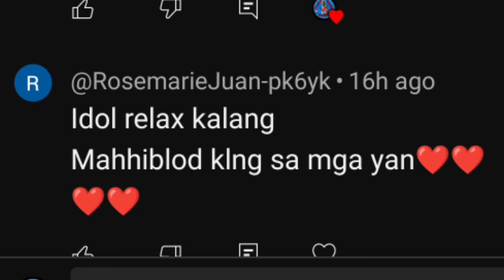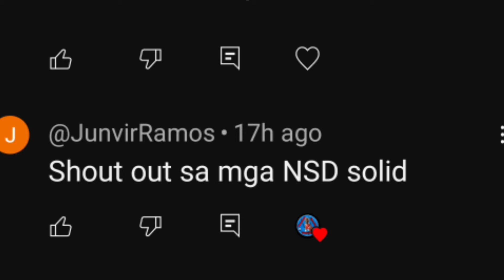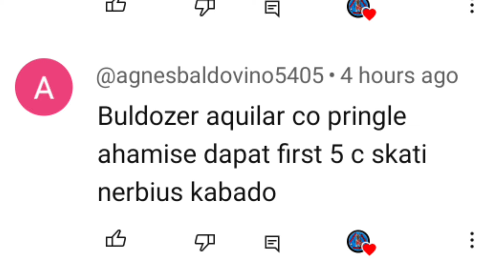WIN # 2 OR TATABLA ANG MERALCO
GINEBRA TARGET ANG WIN # 2 MERALCO DI BASTA PAPAYAG. Kung makukuha ng Gin Kings ang pangalawang panalo ay malaking bentahe sa mga mag-aalak, mailalagay nila ang Meralco sa delikadong sitwasyon. Pero gugustuhin din ng Bolts na maitabla ang series sa one-one upang makaiwas sa peligro. Mas magiging mainit at intense ang Game 2 dahil parehong gusto g manalo ng dalawang team.